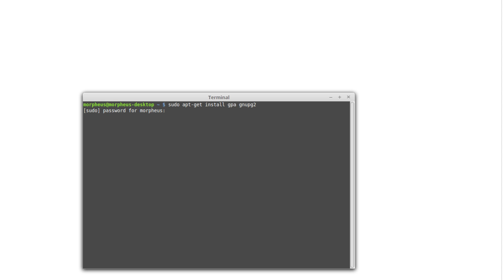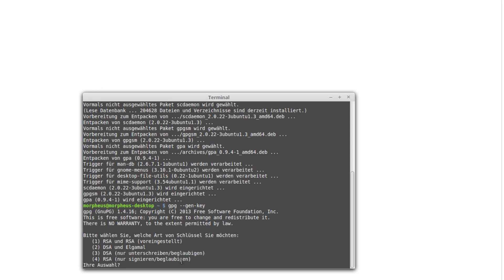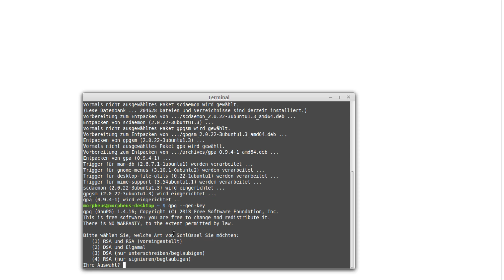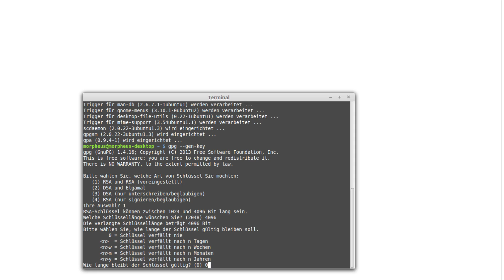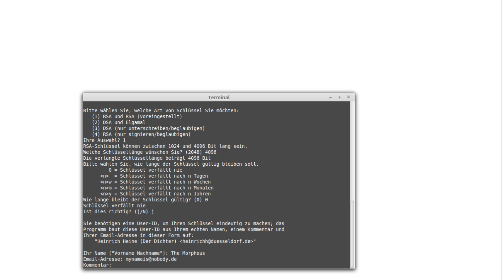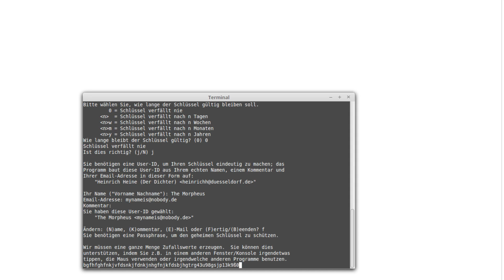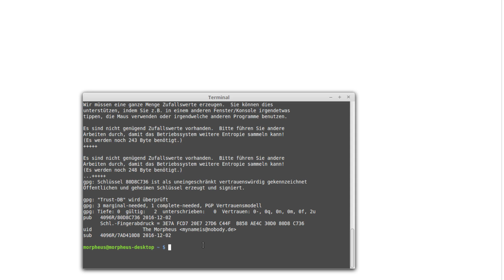Linux Tutorial - PGP Verschlüsselung mit GnuPG #1 - Schlüssel generieren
In diesem Tutorial gehen wir das Verschlüsseln unter Linux an.